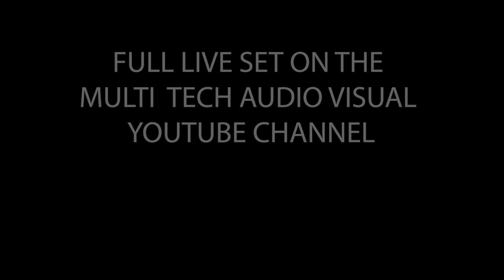Highlight Reel - Dylan Lock's Live Set at Paige's Passion Music Fest Fundraiser for RVH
Enjoy this highlight reel of the Dylan Lock live set at the Paige's Passion Music Fest 2023 presented by Multi Tech Audio Visual in support of the Simcoe Muskoka Regional Cancer Centre.

Please reach out if you would like to sponsor the 2024 Fundraising Event.
Katherine Chabot
Karen Zinn